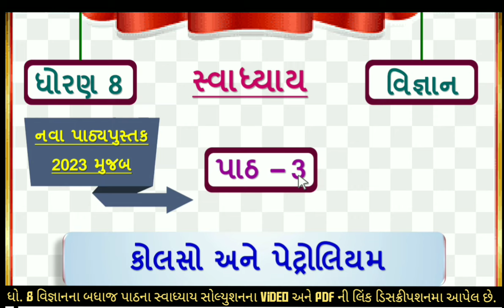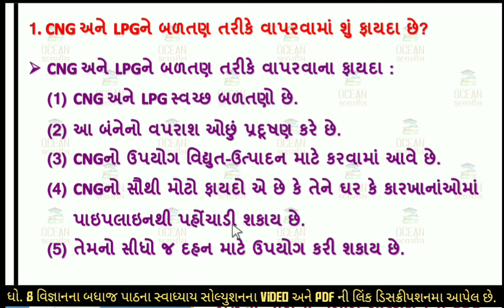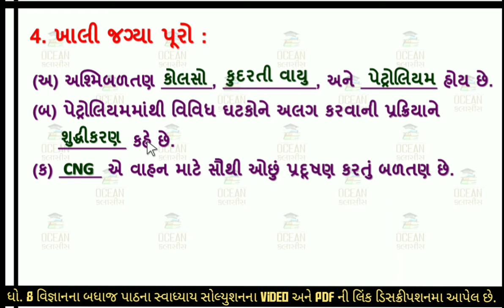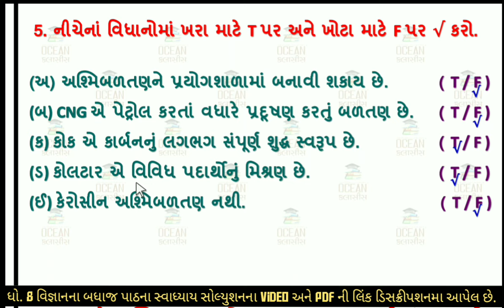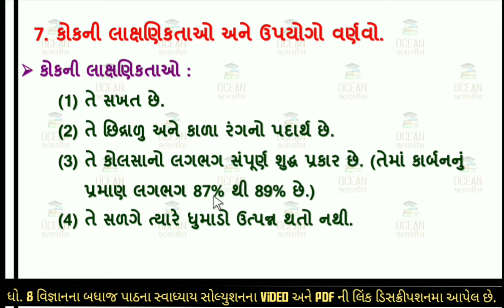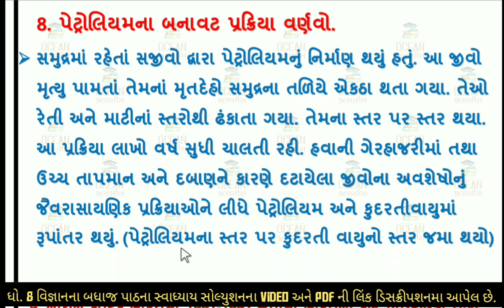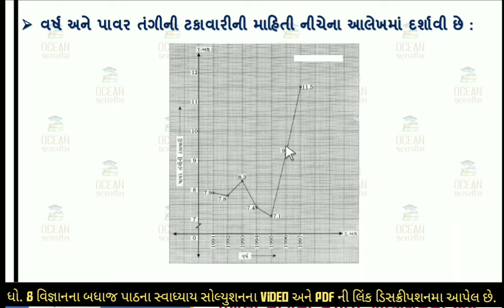std 8 science chapter 3 swadhyay | std 8 science ch 3 | ધોરણ 8 વિજ્ઞાન પાઠ 3 સ્વાધ્યાય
std8sciencechapter3 std8sciencechapter3swadhyay Dhoran8vigyanch3swadhyay std8sciencech3 dhoran8vigyanch3swadhyaykolsoanepetroliyam std8sciencechapter3swadhyay std8sciencechapter3 science# ધોરણ8વિજ્ઞાનપાઠ3સ્વાધ્યાયકોલસોઅનેપેટ્રોલિયમ